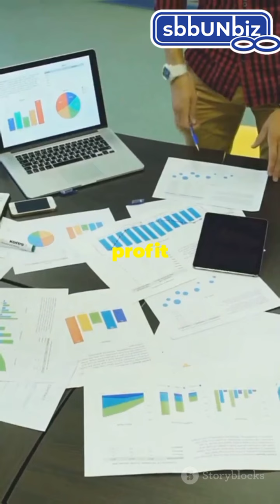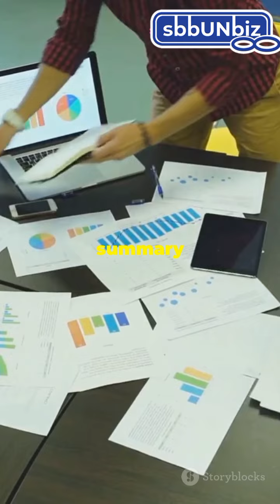Thriving Coffee Business and Corporate Templates Explained!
If you want to avail the entire files or the course, please leave a comment box for the admin to reply.